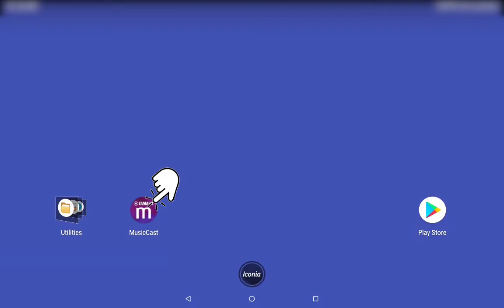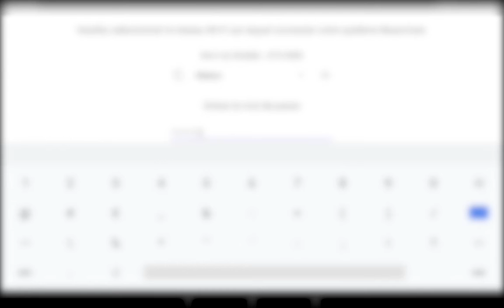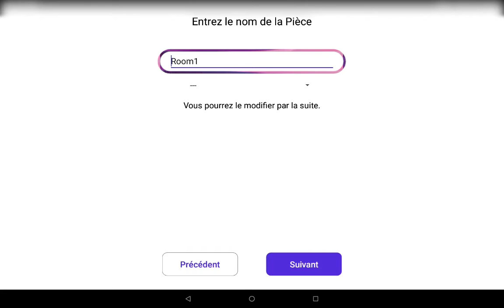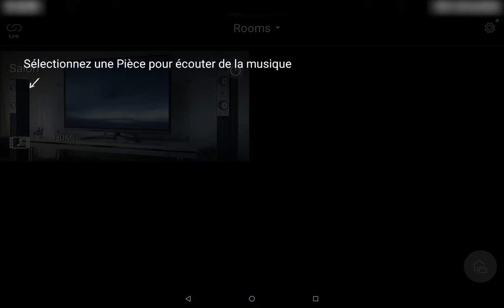Installation Application MusicCast Controller sous Android | Yamaha Music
Dans cette vidéo, découvrez comment installer votre premier produit Yamaha MusicCast dans votre réseau domestique sous Android.